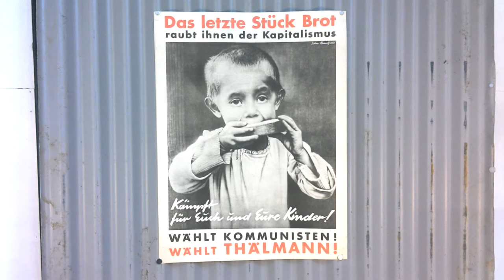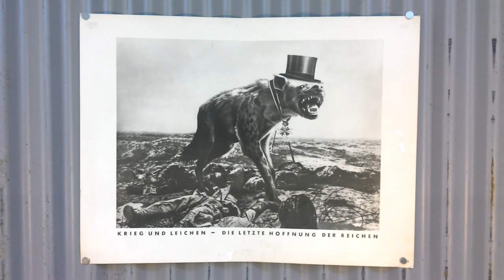JOHN HEARTFIELD POSTER COLLECTION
HERE WE HAVE A FEW POSTERS OF JOHN HEARTFIELD,
He was a German visual artist who pioneered the use of art as a political weapon. Some of his most famous photomontages were anti-Nazi and anti-fascist statements.
poster
no.2 they won't break through - we will break through
no.3 never again
no.4 the last piece of bread stolen by capitalism
         fight for yourself and your children
         vote communism!  vote Thalmann!
no.5 this is the hail they will bring
no.6 if black or white united we fight
         we only know one race we know on enemy
         the exploiting class
no.7 war and corpses - the last hope of the rich
no.8 Adolf the super human - swallows gold and talks tin (rubbish)
no.9 nuclear war - demand a ban of nuclear weapons
no.10  use pictures/ photos as a weapon